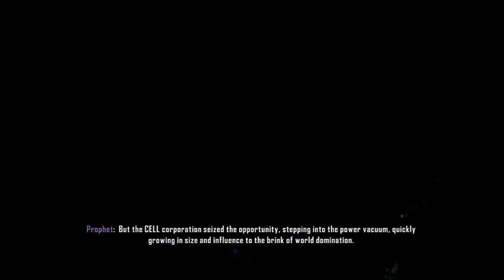Crysis 3 Story EA Crytek SashimiX Sashimi X b 1